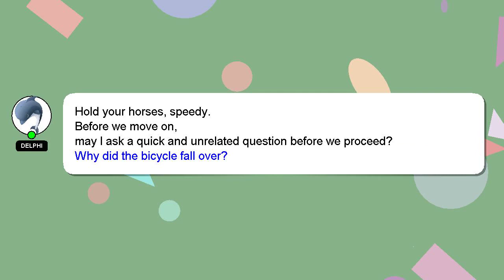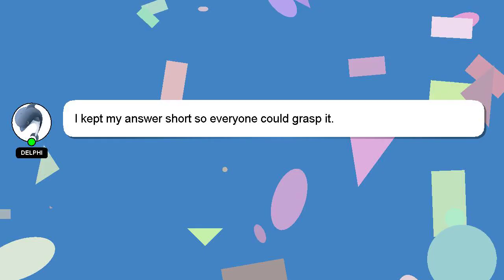How to fold box cover?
A brief presentation of myself, Hi, my name is Delphi, nice to meet you. I help you answer your questions. - How to fold box cover?

A 'heart' from me will be given to show my gratitude for your contribution.

*2 What we are experimenting :*